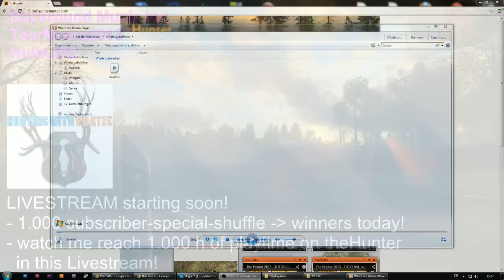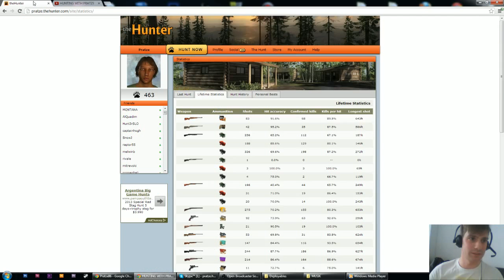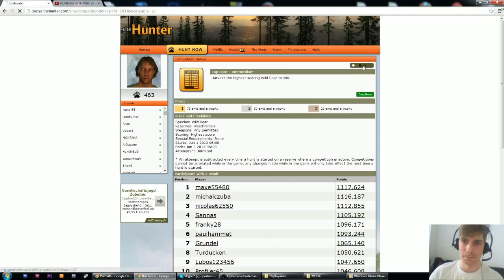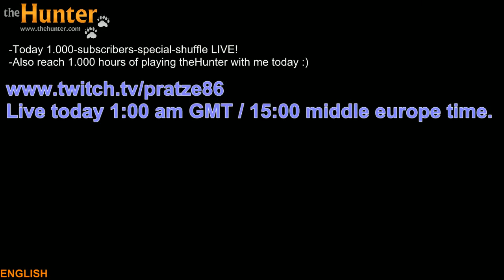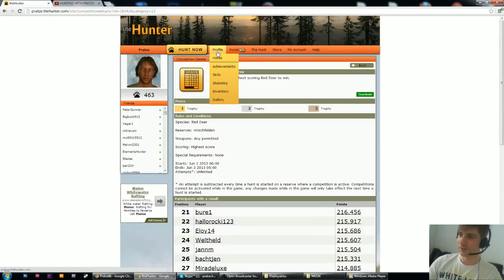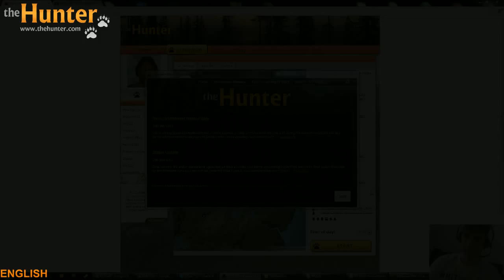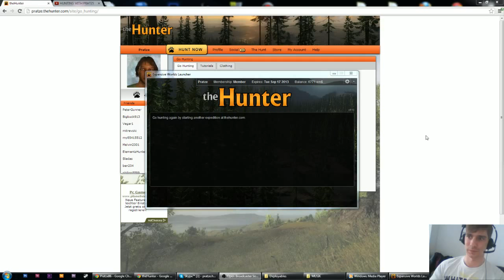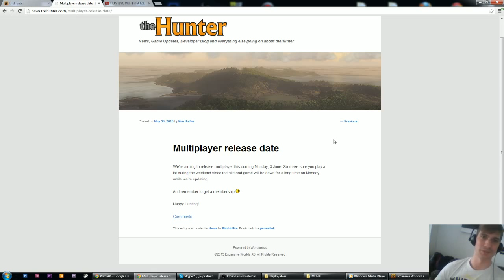The Hunter 2013 Livestream - # 03 - June 2. 2013 - English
1.000 em$: dh055raptor; Jibbersime
Pathfinder Membership: iMatej17

►my player name on The Hunter:
Pratze

Hemmeldal Hunting Reserve is the new Map for The Hunter and is inspired of the landscape of Scandinavia. It features a new species: The Brown Bear. We Also take a look at a new premium item: The 12 GA Side By Side Shotgun (Engraved).

Welcome to my Let's Play series of PC-Game "The Hunter" by Expansive Worlds.
My intention with this series is to give you a peak of my hunting style and tips and tricks especially for beginners.

Pratze